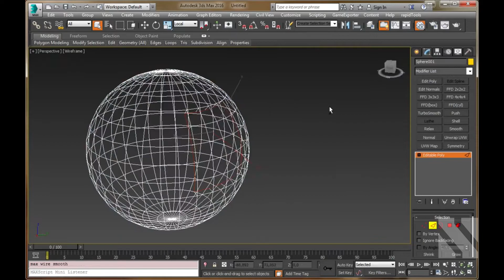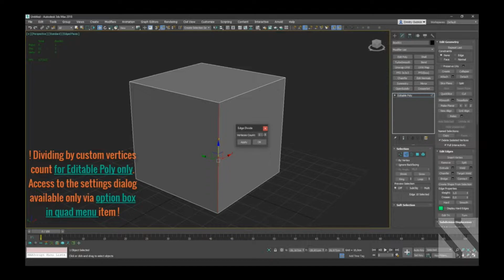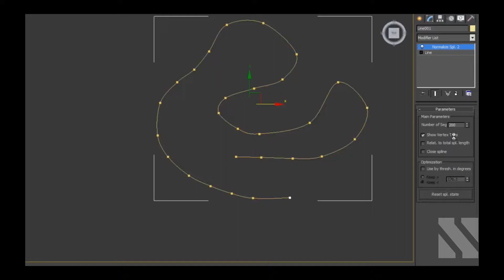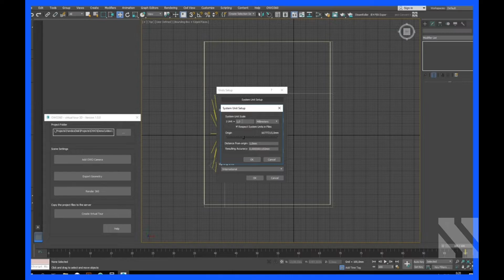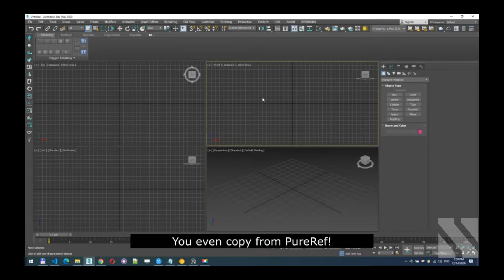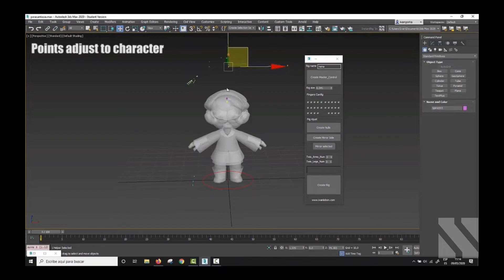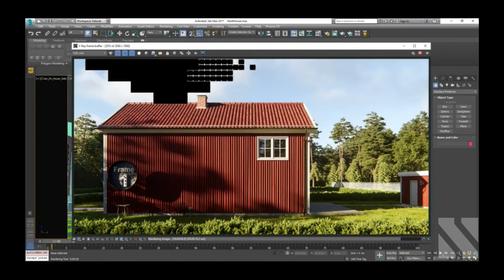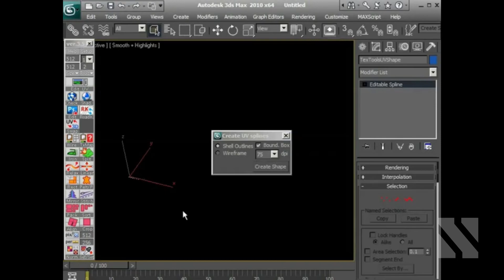Top 20 FREE Must Have and Useful Scripts for Modeling in 3ds Max | Part2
In this video, I have made a selection of the most useful scripts out of the hundreds of free modeling scripts around the web.
Have you tried some of these in some of your 3D projects? I’d love to hear some of your opinions. Please feel free to add your favorite ones in the comment section below.

rapidTools toolset - min 00:17
rapidQCap v2.0 is a bilinear interpolation base quad capping tool, that let's you cap the desired border edges.

Angle Loop - min 01:16
Simple, free script which selects edge, loops by minimum angle rule.

AvizStudio Tools - ATree3D - min 02:25
ATree3D is simple to use 3D plants generator for architectural visualizations. With this script for 3ds max you can create trees, bushes, flowers and grass.

DmitryG Tools for 3DS Max - min 03:29
10 simple scripts for 3ds max that makes your work more comfortable smiley.

Border Spline - min 05:15
The free scripted shape plugin will generate a spline along all the borders of all the editable poly objects assigned to it.

Normalize Spline - min 06:32
This scripted plug-in normalizes a spline by number of segments instead of the segments length.

FragNoiser - min 07:26
This tool is for adding details for your fractured model's internal faces , cracks and so on.

Max_Retopo 1.5 - min 08:20
If you have a high polygon object and if you want to turn it into low polygon with a good topology, you can solve it in 3d Studio Max without working on Zbrush.

Paste from SketchUp - min 09:32
A small script that helps you copy objects in SketchUp, and paste them directly in 3dsMax, with the origin and texture preserved. It will make your MAX workflow a lot faster, especially for people who like to model on SketchUp.

owo360 - creating 360 virtual tours - min 10:14
Create a virtual tour in 3dsmax.Vray and Corona render.

Paste RefImage - min 11:46
With Paste RefImage you can quickly create a Plane with a picture copied to the clipboard.

Window Placer - min 13:20
This script really helps to save a lot of time, especially if you are doing large architectural projects. Where the window placement turns into routine.

FDK - Fast Drawing Kitchen - min 14:37
Script for 3ds Max to creating kitchen elements end slider closet with different types of fronts and cabinet, with basic V-ray materials.

House Generator - min 15:39
A script make houses with a button.

Free autorig - min 16:57
3dsmax simple auto rig script.

P_ObjectRenamer - min 17:57
ObjectRenamer is a tool for object rename.

The Man Scene Lister - min 19:03
Switching between scenes have never been this easy with this script!

P_Scripts - min 20:11
P_Scripts displays a list of buttons based on the type, status, and modifiers of the selected object.

Texel Density Tool - min 21:16
A small tool for working with your texel density and scaling your UV-shells.

TexTools - min 22:14
A collection of tools that helps any texture artist with UV and texture related tasks.